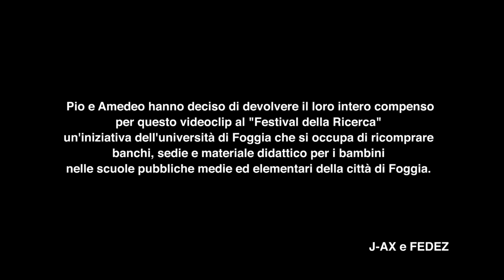J-AX & Fedez - Senza Pagare VS T-Pain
Check out the official music video for "Senza Pagare" by J-AX & Fedez ft. T-Pain

Una produzione Borotalco

con la partecipazione straordinaria di Pio e Amedeo

Regia:  Mauro Russo
Executive Producer: Matteo Stefani, Andrea Biscaro
Editing: Daniela Ardizzone
Aiuto Regia: Alessandra Alfieri
Color Correction: Dalilù, Alvaro Barrasa
Sound Mixer: Emyk

FOGGIA
Producer: Sabrina Manna per Passo Uno
DOP: Francesco Di Pierro
Direttore di produzione: Pierluigi Del Carmine
Operatore Sony: Stefano Tramacere
Data Manager: Marco Cataldo
Aiuto operatore: Niki Dell'Anno
Elettricista: Diego De Luca
Fonico: Fabio Conca
Make Up artist: Marilina Amoruso
Security: Fabio Lacalamita -  Demolition Team
Fotografo: Enrico Valvo
Pio&Amedeo Staff Manager: Alessio Grieco
Driver&Ass. J-AX.: William Dorini
Runner: Alfredo D'Alfonso
Stylist Ax: Giuseppe Magistro

LOS ANGELES
Line Producer: Beatrice Belli
Supervising Producer: Thorn
DOP: Marco Tomaselli
2nd Cam Operator: Marco Materassi
Camera Assistant: Marco Noventa
Sound Recordist: T.J. Yoshizaki
Make-Up Artist: Silvia Bottini
T-Pain Stylist: Kimberly Myers
Still Photographer: Virginia Bettoja
Girl #1: Lisa Starrett
Girl #2: Denisha Gillespie

Special Thanks to:
Chiara Ferragni
Paris Hilton
The New Corral Motel
Francesco Benigno
Cristiano Magaletti

MILANO
Producer: Matilde Composta
Operatori: Lorenzo Invernici, Alessandro Radaelli
Fonico: Daniel Covi
Assistente di Produzione: Camilla Crescenzi

La produzione ringrazia Fabio Rovazzi e Tatiana Berrinzaghi, Caterina Convertino, Eleonora Sommariva e Chiara Simone di Newtopia

T-Pain appears courtesy of Nappy Boy/Konvict/RCA Records